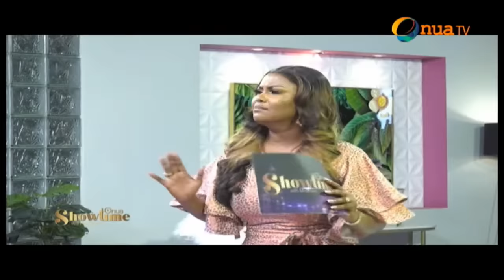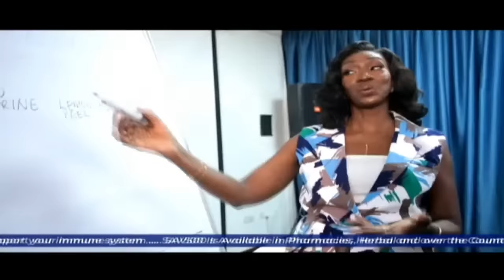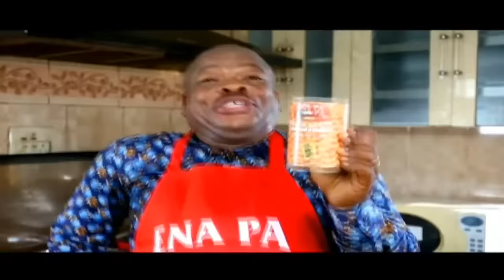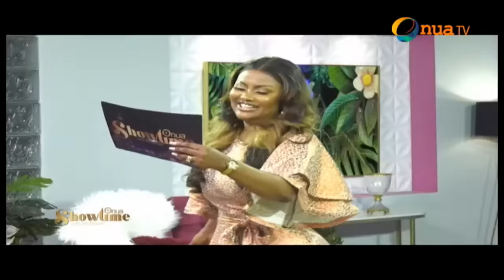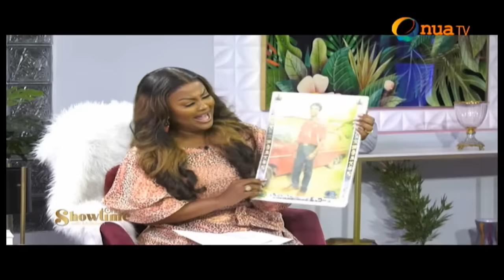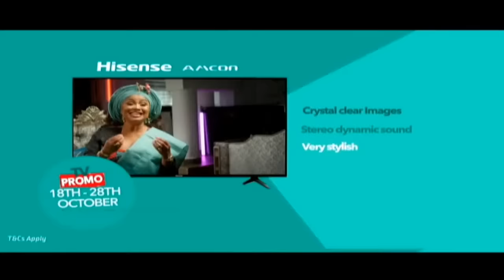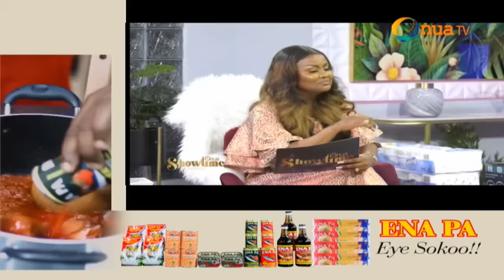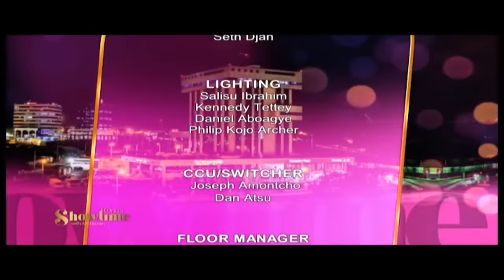Onua Showtime with McBrown || 13-10-2023